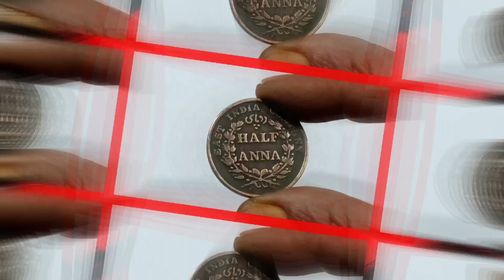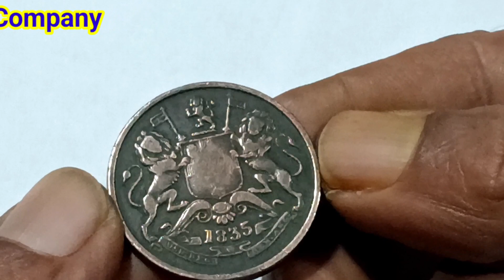1272 - Half Anna ' 1835, East India Company || Rare Half Anna Coin || discovery of coins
Half Anna 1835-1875 Coin Price in india @ Half Anna East india company
Half anna East India company 1835 coin value
184 year old EAST INDIA COMPANY HALF ANNA 1835 price kya hai ??
East India Company - Half Anna - 1835
১ কোয়ার্টার আন্না। মূল্য কোটি টাকা সত্যিই না কি গুজব l East India Company Coin One Quarter Anna 1835
one quarter anna india | পুরানো ব্রিটিশ আমলের কয়েন এর মূল্য | old coin sale |
১৯৪০ সালের ইস্ট ইন্ডিয়া ১/২ PICE কয়েন l East India Company 1/2 PICE Coin 1940 price in Bangladesh
ONE QUARTER ANNA 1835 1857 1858 value | East India Company coin value